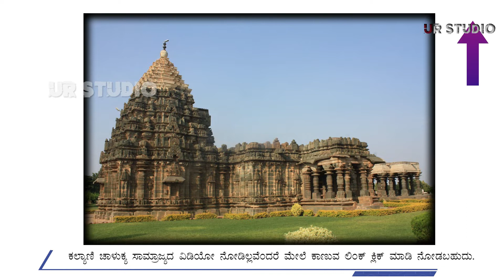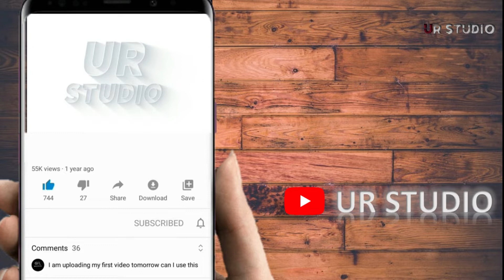ಹೊಯ್ಸಳರ ಉಗಮ ಭಾಗ-೧ ||ಸಳ ಮತ್ತು ಹುಲಿ Origin of Hoysalas Part-1 Sala and Tiger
ಕಲ್ಯಾಣ ಸಾಮ್ರಾಜ್ಯದ ಸಾಮಂತರಾಗಿ ನಂತರ ಸ್ವತಂತ್ರರಾಗಿ, ಕರ್ನಾಟಕಕ್ಕೆ ತಮ್ಮದೇ ಅದ ಕೊಡುಗೆ ಕೊಟ್ಟ ಸಾಮ್ರಾಜ್ಯ ಎಂದರೆ ಹೊಯ್ಸಳರು.
ರಾಷ್ಟ್ರ ಕವಿ ಕುವೆಂಪು ರಚಿಸಿದ ನಾಡಗೀತೆಯಲ್ಲಿ ತೈಲಪ ಹೊಯ್ಸಳರಾಳಿದ ನಾಡೆ, ಡಂಕಣ ಜಕಣರ ನೆಚ್ಚಿನ ಬೀಡೆ, ಕೃಷ್ಣ ಶರಾವತಿ ತುಂಗಾ ಕಾವೇರಿಯ ವರ ರಂಗ! ಚೈತನ್ಯ ಪರಮಹಂಸ ವಿವೇಕರ ಭಾರತ ಜನನಿಯ ತನುಜಾತೆ, ಜಯ ಹೇ ಕರ್ನಾಟಕ ಮಾತೆ ಎಂಬ ಸಾಲಿನ ಮೂಲಕ ಹೊಯ್ಸಳ ಸಾಮ್ರಾಜ್ಯ ಪ್ರಸಿದ್ಧಿಯ ಬಗ್ಗೆ ತಿಳಿಯುತ್ತದೆ.

ಇವರ ಇನ್ನಷ್ಟು ಮಾಹಿತಿಗಾಗಿ ಈ ವಿಡಿಯೋ ನೋಡಿ
ಈ ವಿಡಿಯೋ ಇಷ್ಟವಾದರೆ ಚಾನೆಲ್ ಗೆ ಸಬ್ಸ್ಕ್ರೈಬ್ ಮಾಡಿ, ವಿಡಿಯೋನಾ ಲೈಕ್ ಮತ್ತು ಶೇರ್ ಮಾಡಿ.
ಧನ್ಯವಾದಗಳು, ಶುಭ ದಿನ.

As vassals of the Kalyana Empire and then independent, the Hoysalas were the kingdom that made their own contribution to Karnataka.
National poet Kuvempu wrote about the fame of the Hoysala Empire through the line "Tailapa Hoysalaralida Nade, Dankan Jakan's nechchin beede, Krishna Sharavati Tunga Kaveri's vara ranga! Caitanya Paramahansa Vivekar's Bharata Janani Tanujate, Jaya Hai Karnataka Mathe".

Watch this video for more information about him